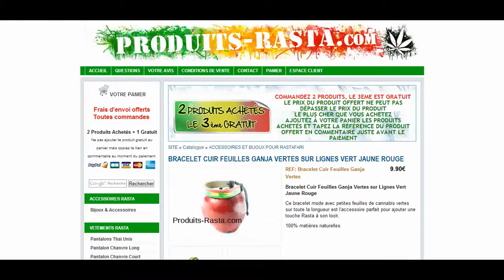BRACELET CUIR FEUILLES GANJA VERTES SUR LIGNES VERT JAUNE ROUGE